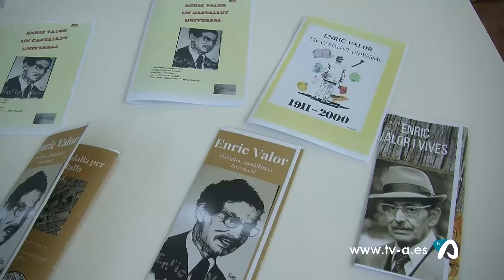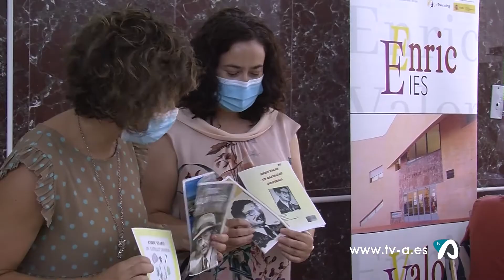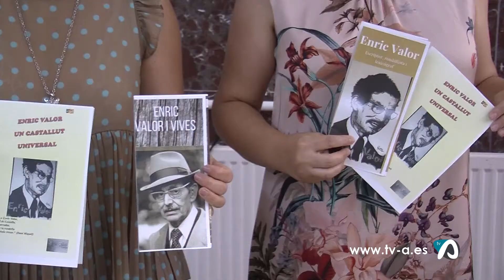Notícia difusió turística Enric Valor Castalla 2 juliol 2021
Alumnes de 1r d'ESO de l'IES Enric Valor de Castalla han elaborat al llarg de tot el curs tríptics que han oferit a l'Ajuntament per a utilitzar-los com a recurs de difusió turística. Arribaran a diverses oficines de turisme repartides per les províncies d'Alacant i València amb l'ànim de fer del literat castellut un nou atractiu turístic per a la localitat.